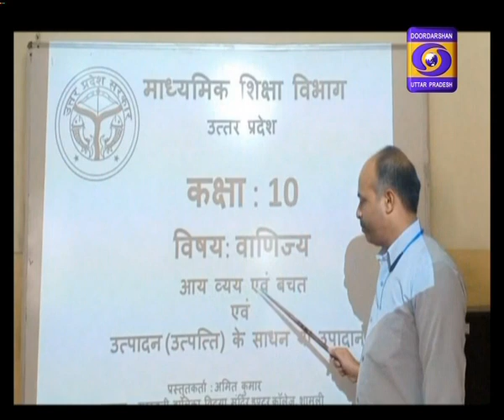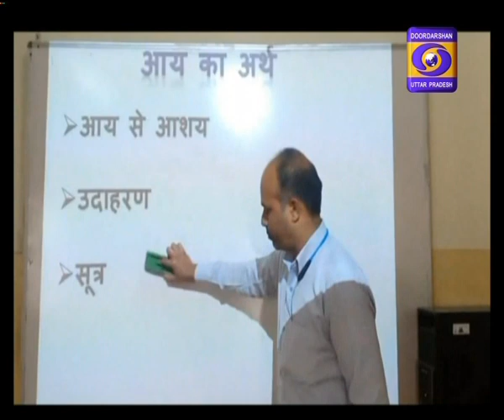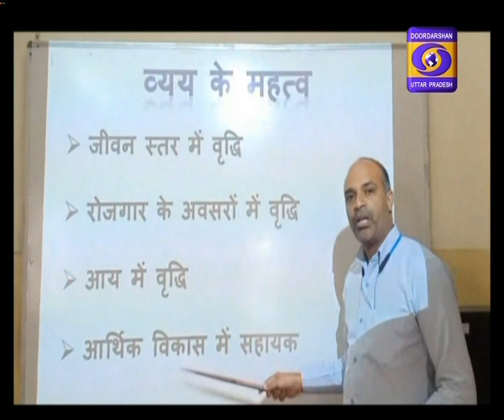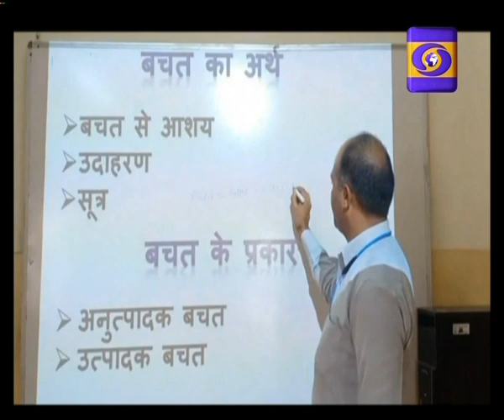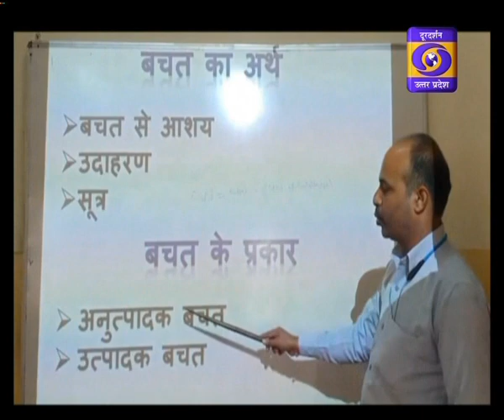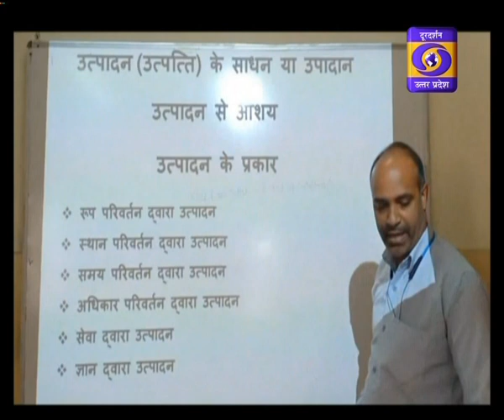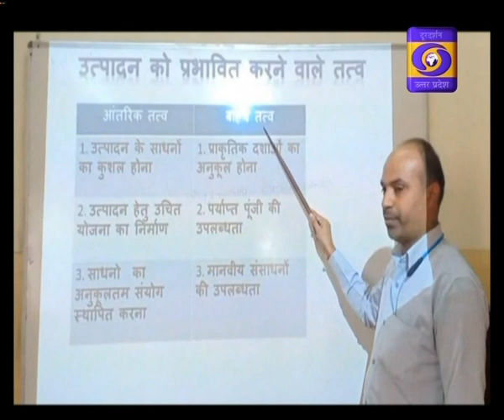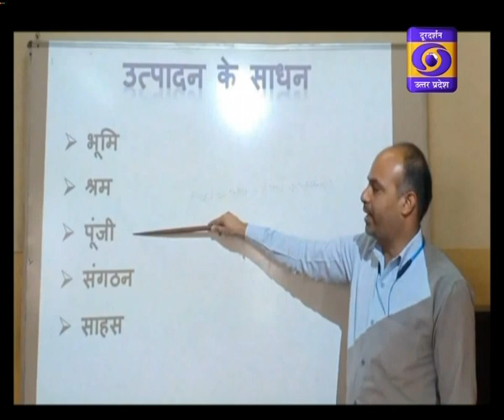24.11.2020 - 04:30PM, UP Board : Class 10 Commerce। E-Gyan Ganga on DDUP